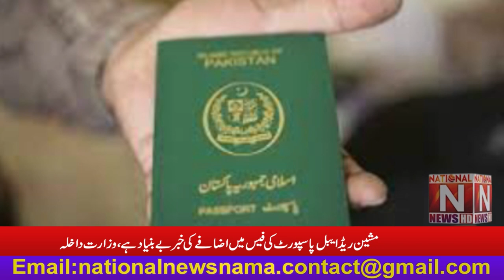The news of increase in machine readable passport fee is baseless, Ministry of Home Affairs